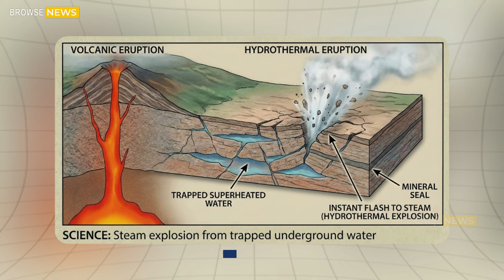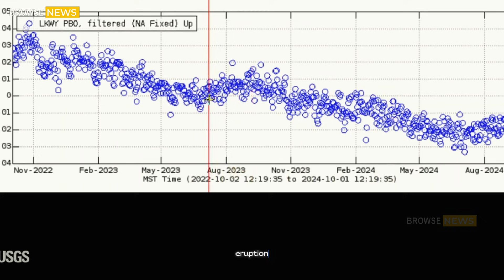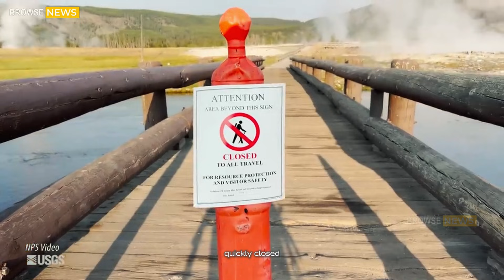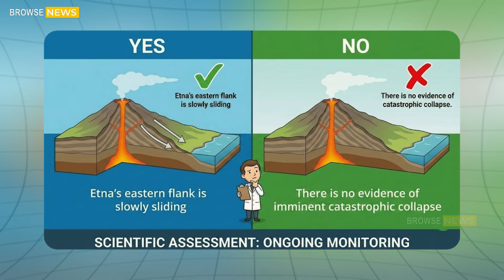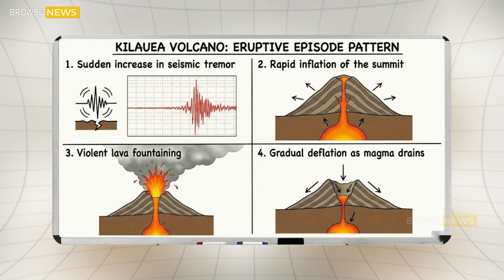Massive Eruption In Yellowstone! Horrific Footage of the Volcano's 4th eruption in the New Year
Massive Eruption In Yellowstone! Horrific Footage of the 4th Volcano Eruption at the origin of the New Year

EARTH UNLEASHED: A WINTER OF FIRE AND MUD — YELLOWSTONE, ETNA, KĪLAUEA, AND SEMERU ALL ERUPT | Winter 2025 is proving that cold seasons do not calm the Earth. Instead, across four continents, volcanoes and geothermal systems are awakening — erupting through snow, ice, rain, and darkness — reminding humanity that the planet’s internal engine never sleeps. From the frozen geyser basins of Yellowstone National Park, to the snow-covered slopes of Mount Etna in Italy, across the Pacific to the relentless fire fountains of Kīlauea in Hawaii, and finally to the deadly mud-lava flows of Mount Semeru in Indonesia, scientists are watching a rare convergence of geological unrest unfold in real time.